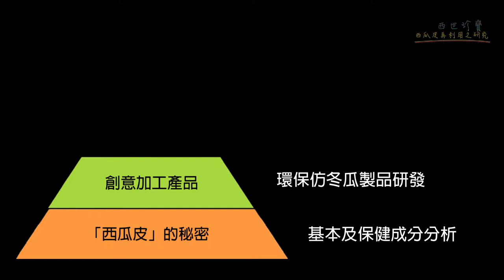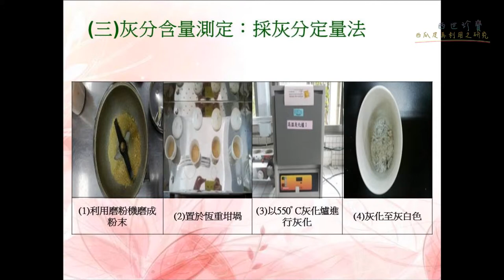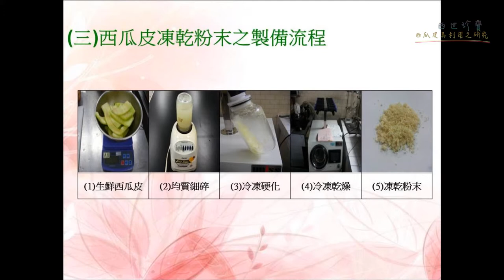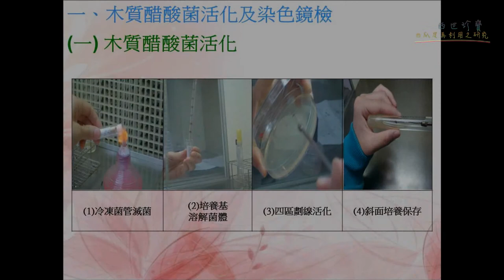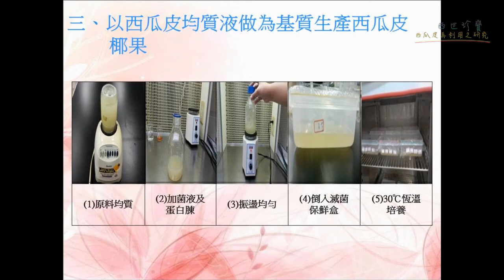1.專題組_10.食品群第一名_臺北市立松山高級工農職業學校_「西」世珍寶-西瓜皮再利用之研究